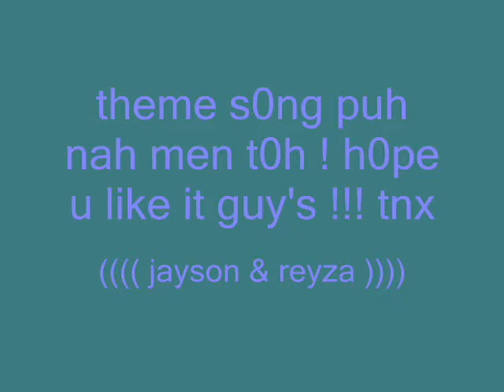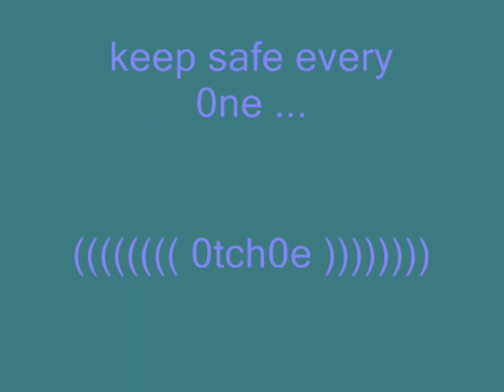HEART OF MINE by JANNO GIBBS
theme s0ng puh nah men t0h ng asawa q0e !!! heart 0f mine d'best tlaga !!! hehe